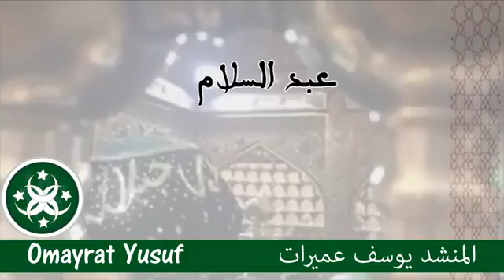ذوبني الشوق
قناة الصوفية - للطريقة الرفاعية القادرية العبدرية
المنشد الحاج يوسف عميرات